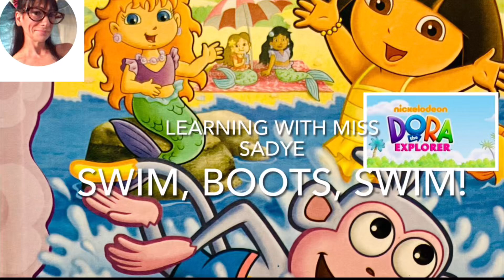doratheexplorer “ Swim, Boots, Swim” dora kidsyoutube readingrainbow cartoonstory ￼nickjr